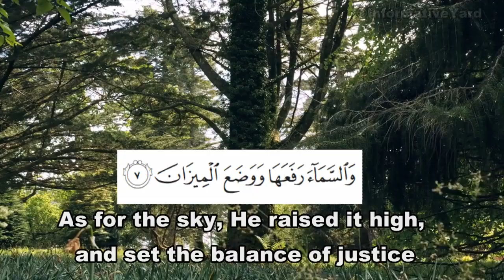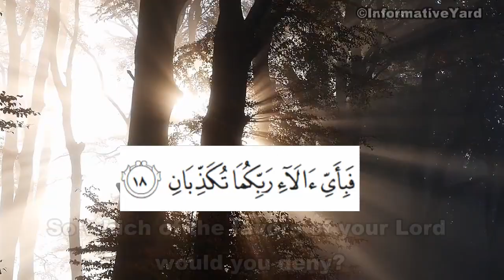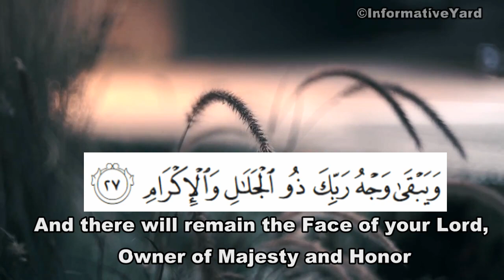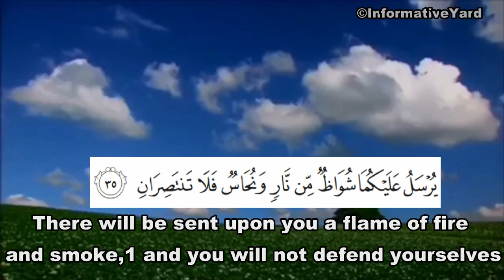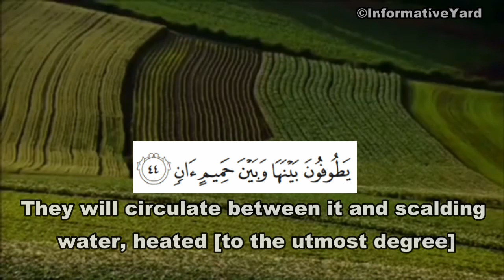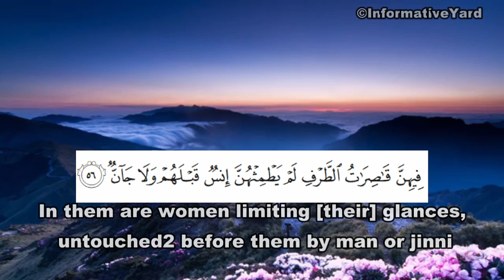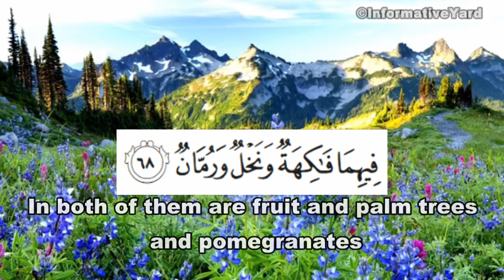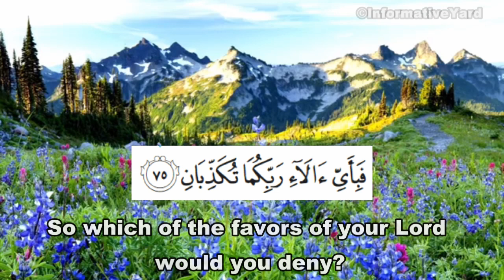Surah Rehman Beautiful Recitation with Arabic Text & English Translation|سورہ الرحمن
Tilawah  by عمر عبدالعزيز الفاروقي